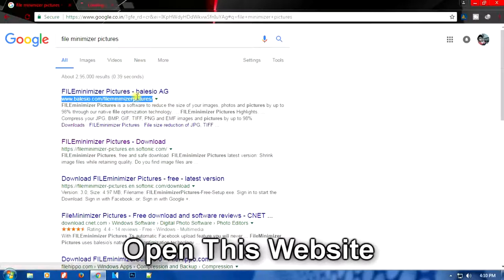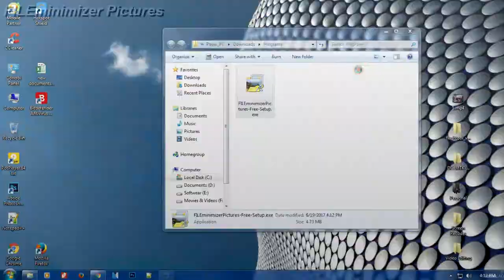Fileminimizer Picture | The Best Image compression tool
This Software Really Important for Online From Fillup, You Can Use Your Document Images Less KB Size.and You Can Use for Other Purpose for Short Size Image.

            -:-: Stay On Our Channel:-:-